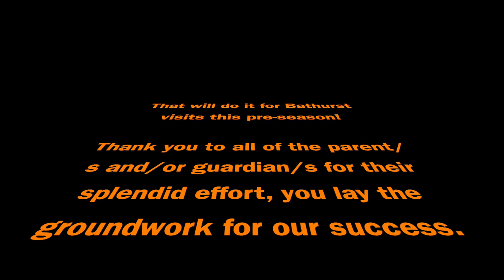WINNERS R GRINNERS | Proctor Cup 2022 | Blacktown Spartans Girls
Thank you to; fr the background music heard in this video!